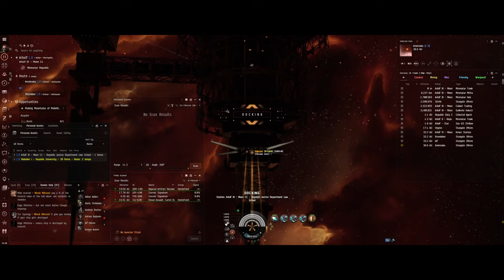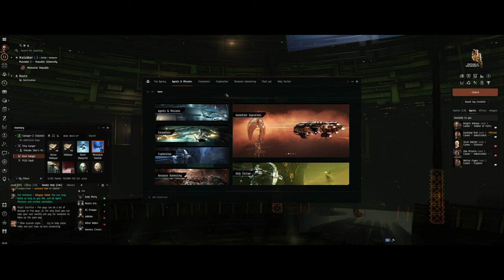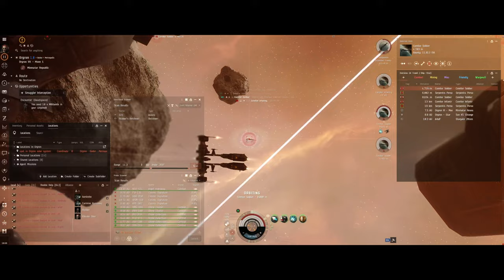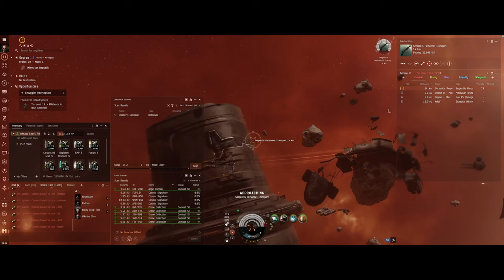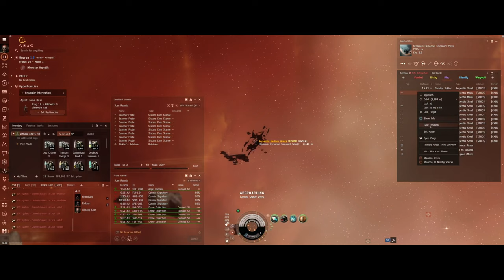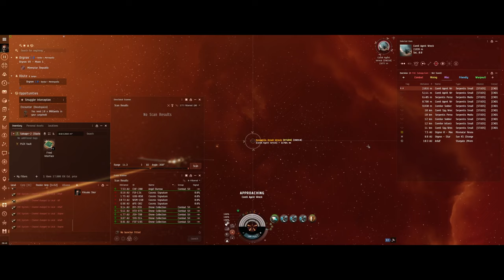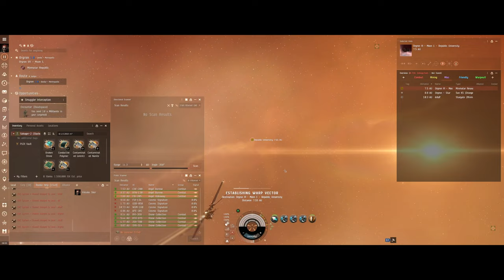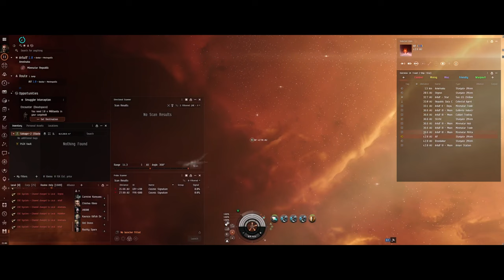EVE Online True Alpha Saga: Viksako Skor EP6 - The Rifter's Edge: Bravery in Combat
Embark on an exhilarating episode of "EVE Online Saga: Viksako Skor - A True Alpha Clone," where Episode 6 captures the essence of courage and tenacity in the face of overwhelming odds. Join Viksako Skor as he pilots a Rifter through a series of nail-biting frigate combats, showcasing his skill and determination to overcome and triumph.

🚀 Episode Highlights:

Dive into intense frigate battles, where Viksako Skor, in his Rifter, faces multiple close-call situations against formidable opponents.

Experience the edge-of-your-seat moments as Viksako narrowly escapes defeat, demonstrating incredible resilience and tactical prowess.

Witness the triumphant victories that bring glory to Viksako Skor and honor his master, proving the mettle of a true Alpha Clone in EVE Online.

🌌 The Rifters Combat Dance:

Explore the challenges and strategies of piloting a Rifter, a ship known for its agility and offensive capabilities but requiring skillful handling to maximize its potential.

Delve into Viksako Skor's combat tactics, understanding how he leverages the Rifter's strengths in each precarious encounter.

💡 The Art of Survival and Victory:

Learn how close calls and near losses can be turned into learning experiences, enhancing a pilot's combat skills and strategic thinking.

Gain insights into the critical decisions and maneuvers to differentiate between defeat and victory in high-stakes frigate combat.

🚀 EVE Online's Dynamic Warfare:

This episode underscores space combat's dynamic and unpredictable nature in EVE Online, where even small frigates like the Rifter can achieve incredible feats.

Viksako Skor's journey inspires pilots everywhere, demonstrating that bravery, skill, and a never-say-die attitude are crucial to success in the cosmos.

Join Viksako Skor in this thrilling episode of frigate combat mastery. In the comments below, Share your tales of close calls and glorious victories.